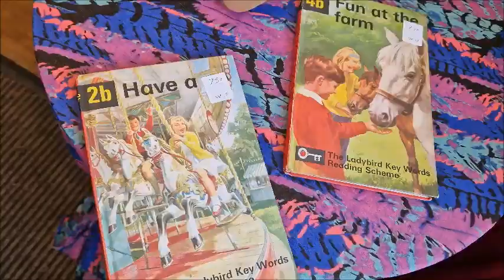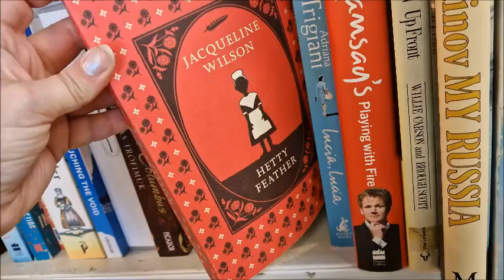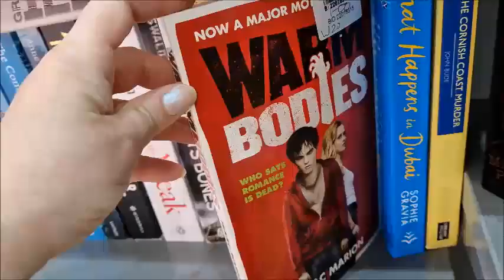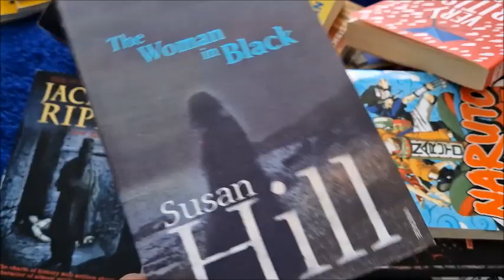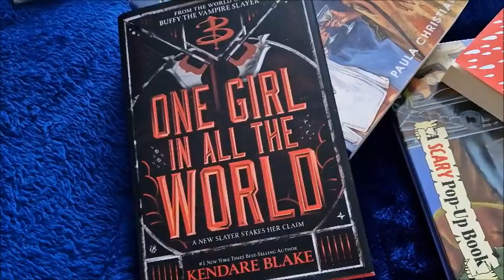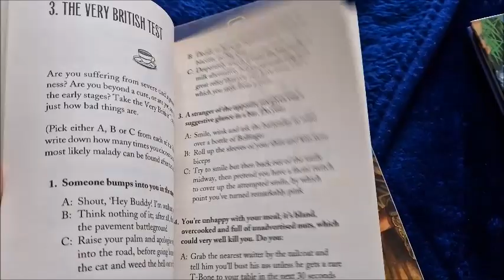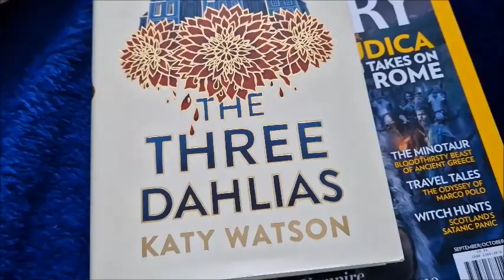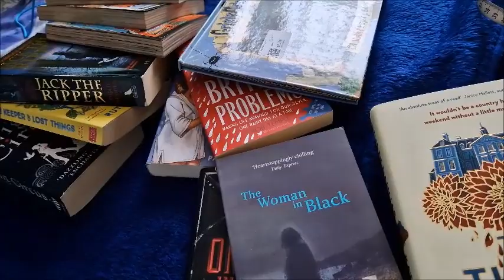Come Second Hand Book Shopping with me.... re-homing pre loved books !!